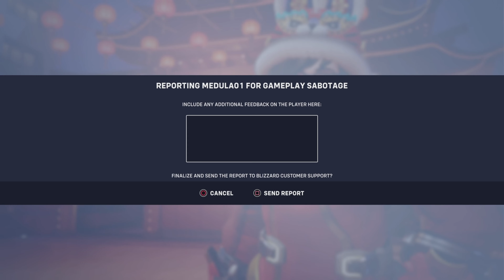Funny moments pt 55